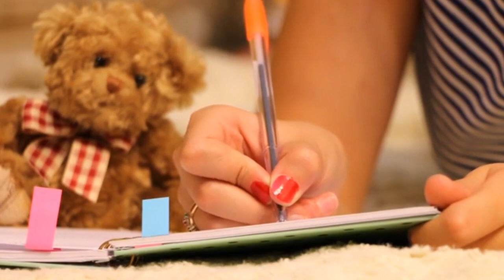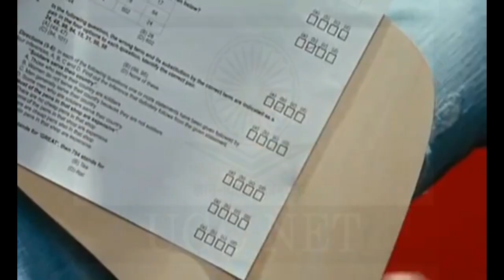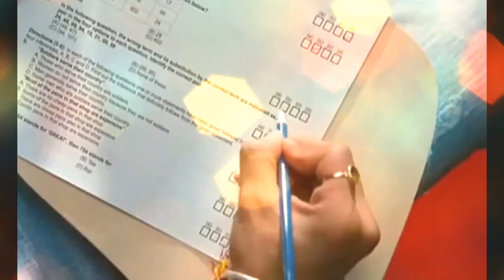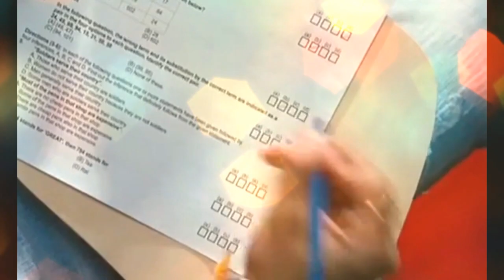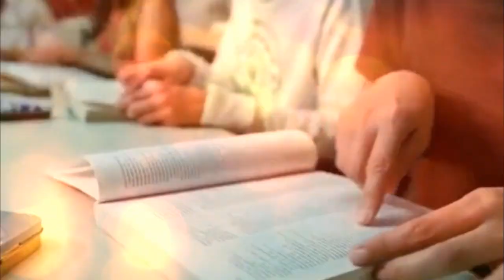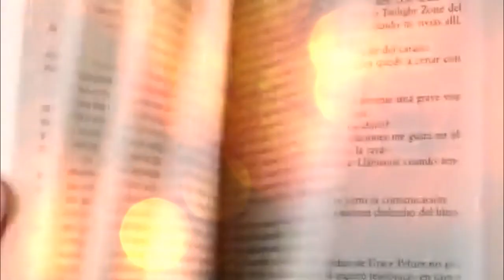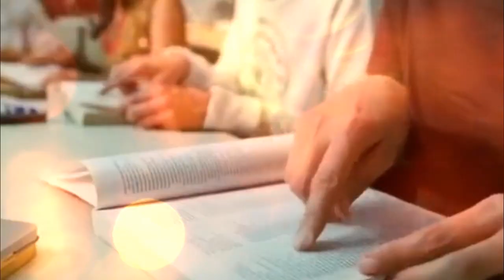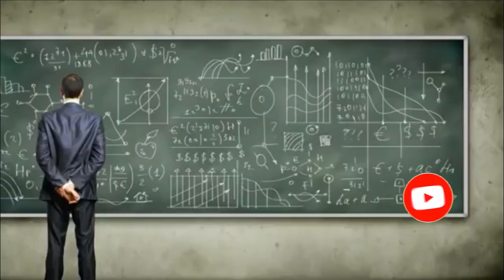Top 10 TOUGHEST Entrance Exams in India 2021 | Study Sector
Exams that are supposed to be the Toughest in India
We talk about the top 10 toughest exams in India (2021) which including banking exams, govt UPSC exams, ca and railway exams. Competition is high because of reason that many students appear before the exam and the winning percentage becomes too low in exams like IAS, IPS, MIT, IIT, etc.,

Some exams have tires while some other exams have both objectives, subjective and then interview. Some entrance exams are the hardest and most difficult exams because of the large number of people involved and a low number of seats. There are some other exams which are tough too . This includes Gate, NEET, SSC exam, Bank PO as well as SBI PO etc Since the list was 10 we concluded with 10 numbers.